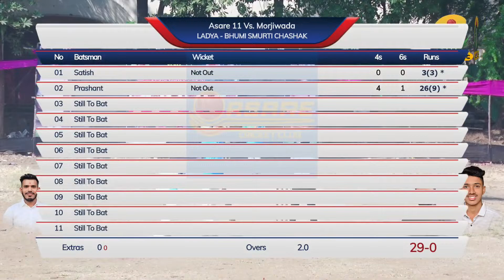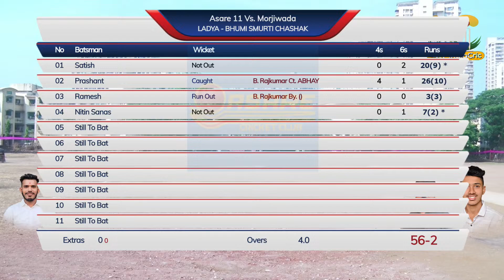Asare 11 VS Morjiwada 11 (LADYA - BHUMI - RAHUL SMURTI CHASHAK 2023)